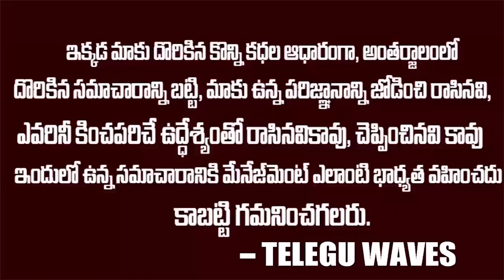Bigboss టార్చర్ కి బయటికి వొచ్చేస్తున్న గంగవ్వ | Gangavva Out Of Bigboss Soon| Updates | Teluguwaves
WATCH : Bigboss టార్చర్ కి బయటికి వోచేస్తున్న గంగవ్వ | Gangavva Out Of Bigboss Soon | Updates | Teluguwaves